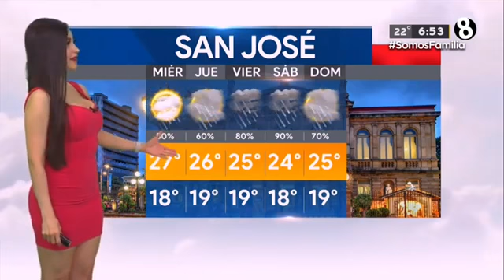Emily Quiñones - 20 de Julio del 2021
Telediario Al Minuto